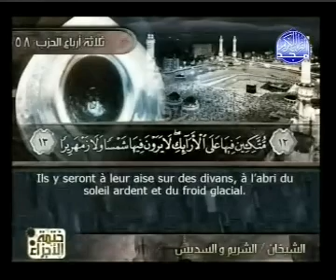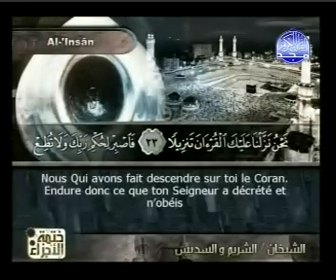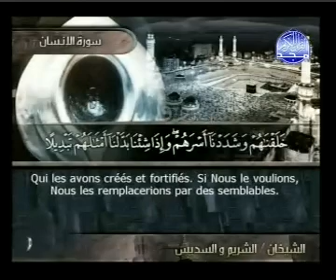Coran sourate 076 L'homme (Al-Insan) traduit français arabe